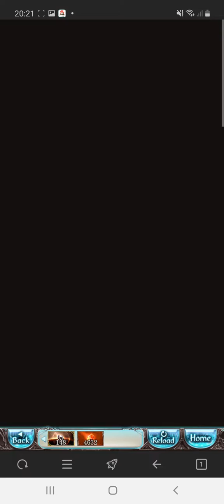Goodbye forever, Blue Skin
thx for the dreams of supremacy and what not